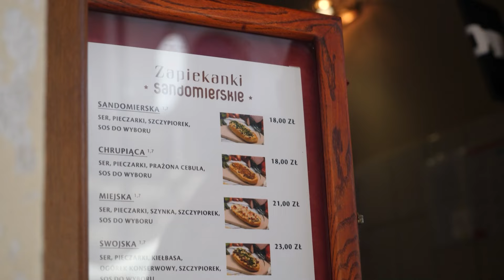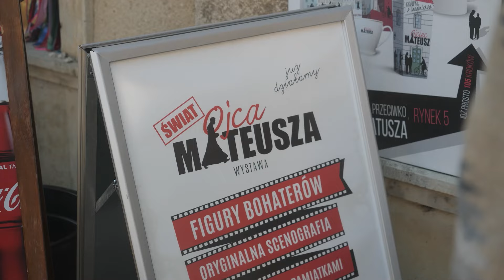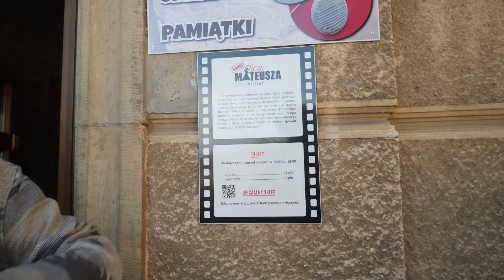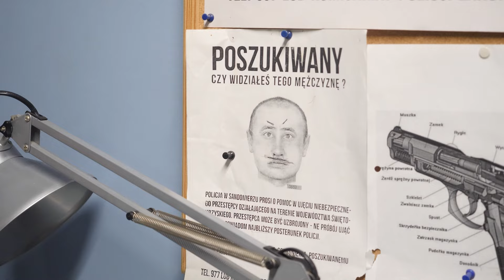NAJLEPSZY BIEGACZ W SANDOMIERZU⭐ADAM KOŁODZIEJ NA WESOŁO ⭐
DAJCIE ZNAĆ W KOMENTARZU CZY ADAM  JEST "TOP🔝" OR "HOT ❤️‍🔥"?

🌟 Adam Kołodziej to doskonale znany w środowisku lekkoatletycznym biegacz specjalizujący się w biegach przez przeszkody (2000m prz, 3000m prz). Jest wielokrotnym medalistą Mistrzostw Polski, członkiem kadry narodowej.🌟

🔝Generalnie umie w bieganie, ale umie też w tworzenie pozytywnej atmosfery!🔝